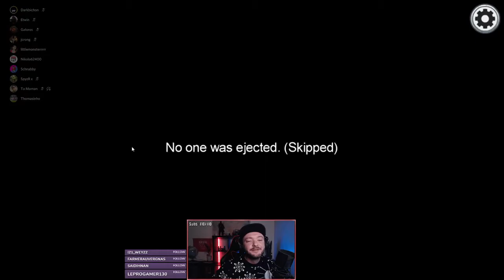🥇MASTERCLASS 200 IQ 🥇 AMONG US #47